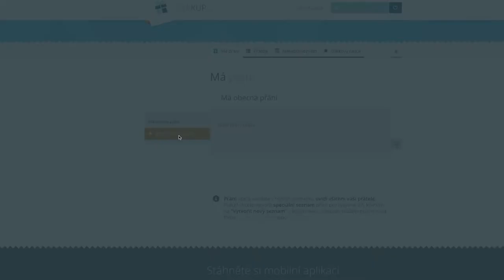Jak vytovřit online seznam svatebních darů?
Na sndno vytvoříte seznam svatebních darů, který rozešlete všem svatebčanům.
Nebudete mít žádnou práci s rezervováním dárků.
Vše je intuitivní a online. Babičkám pomohou další členové rodiny.